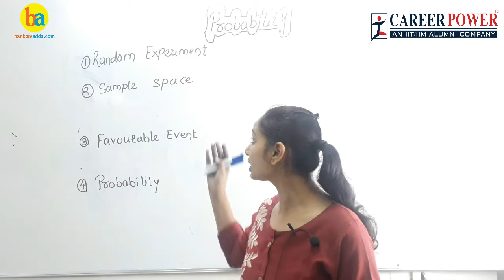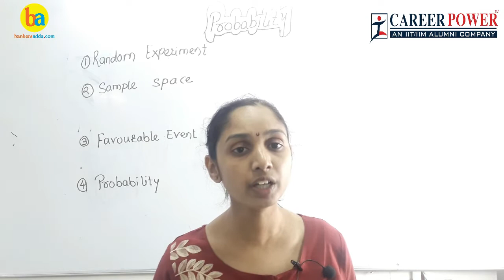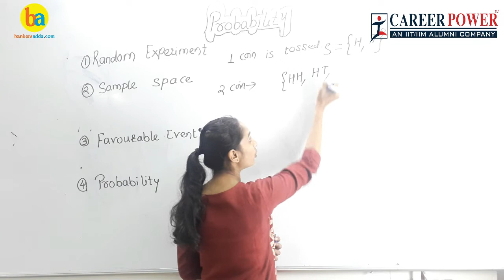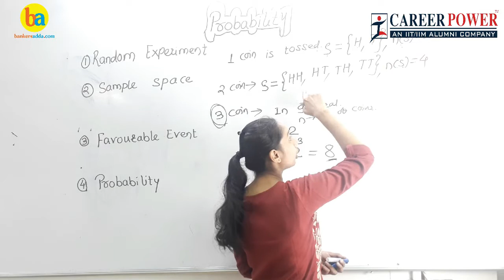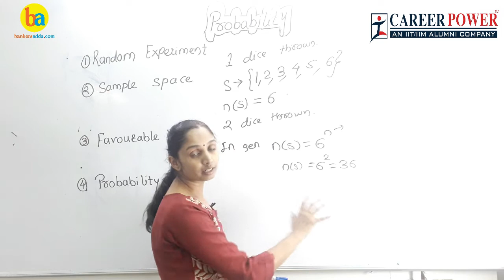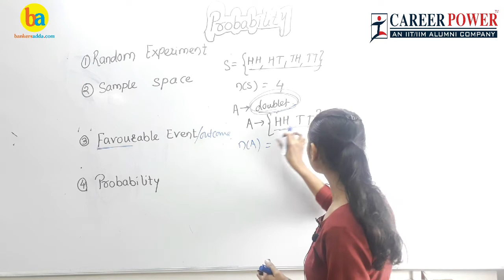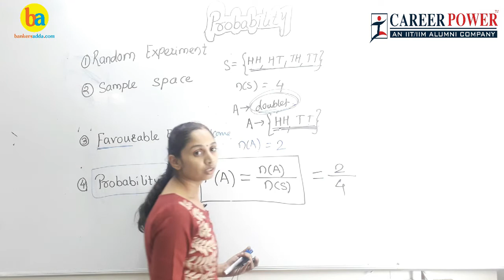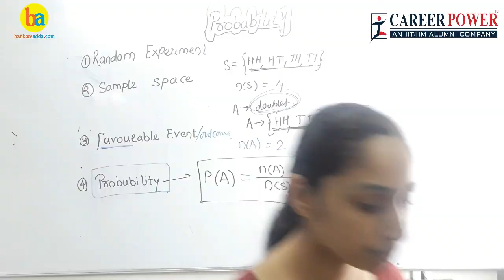probability in easy manner by rohini madam